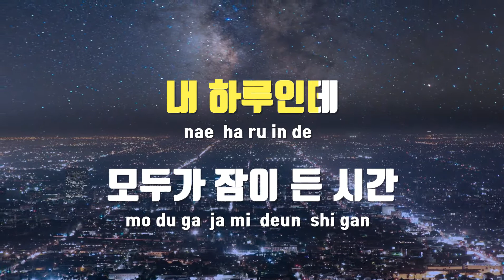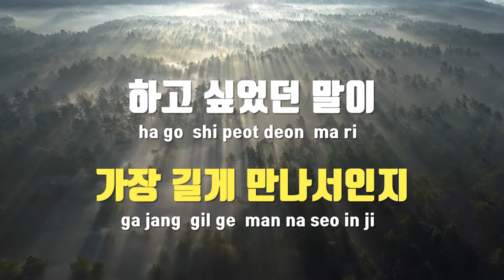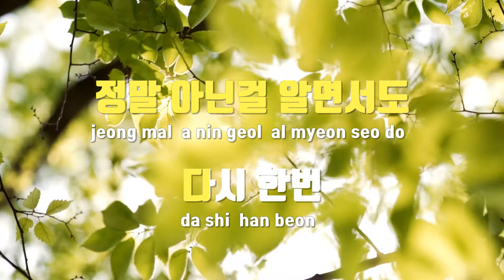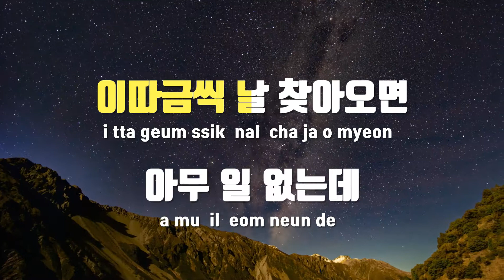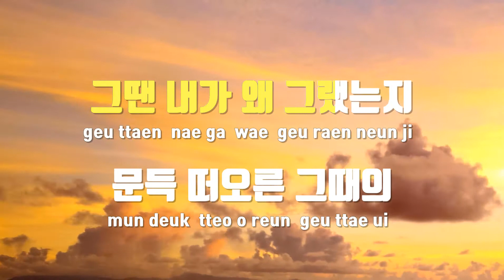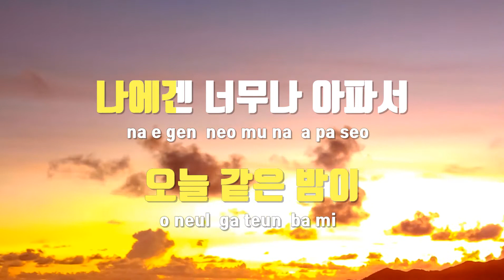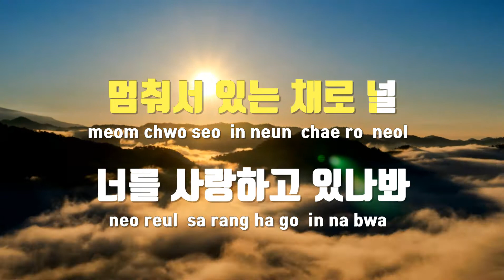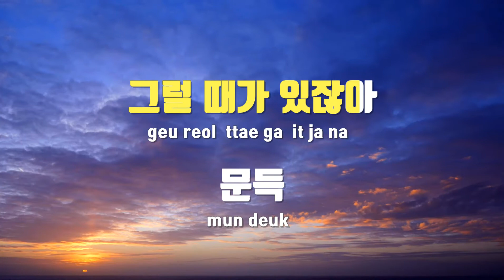[TJ노래방 / 멜로디제거] 문득 - 노을 / TJ Karaoke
문득  --  노을